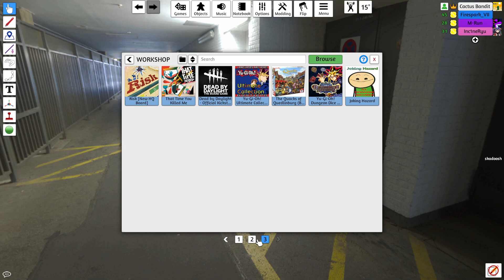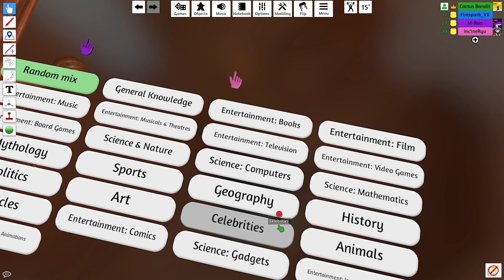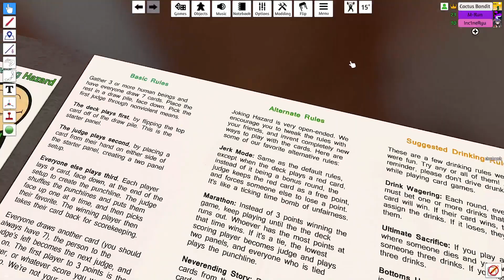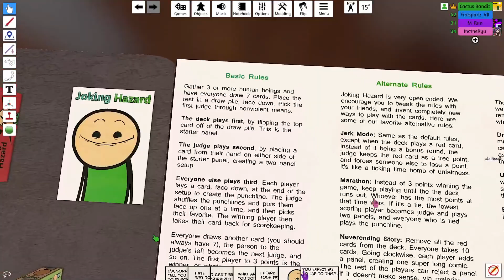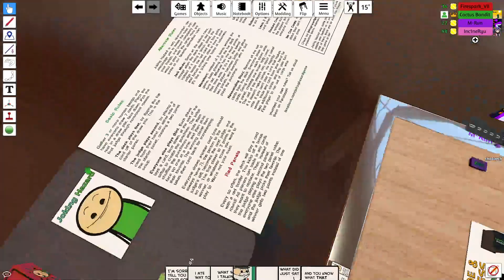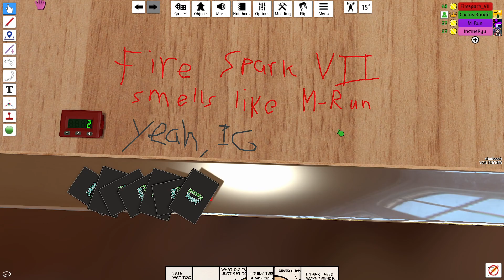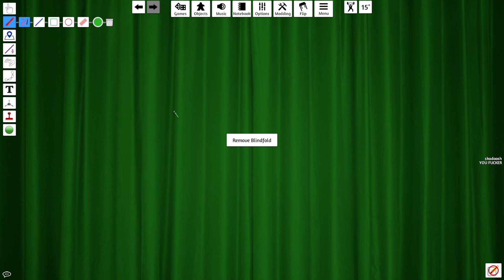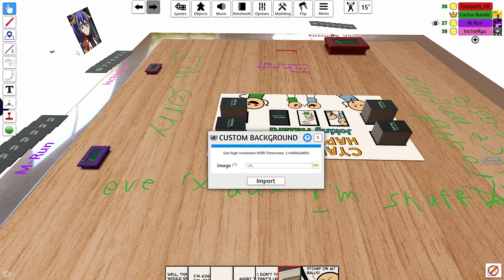Table flipping fun boardgames